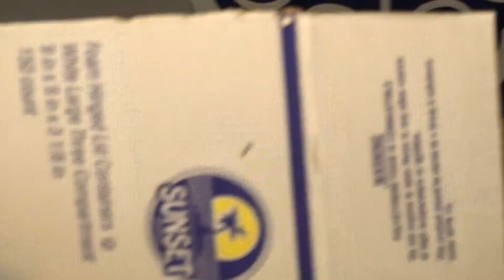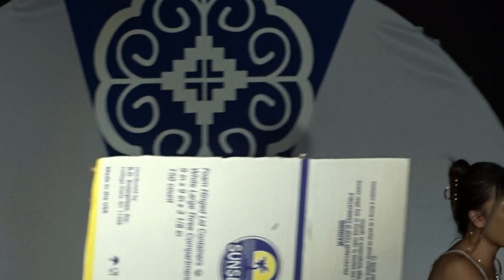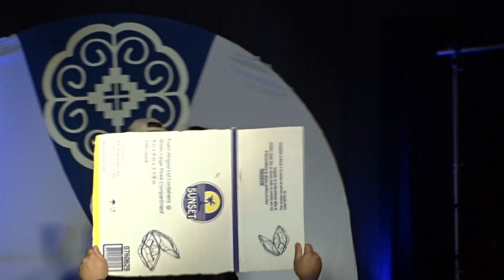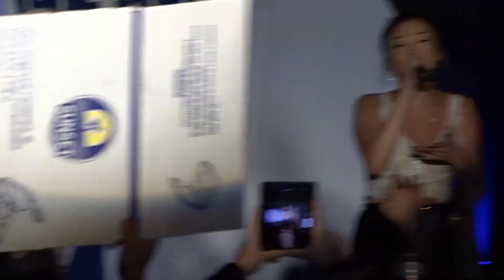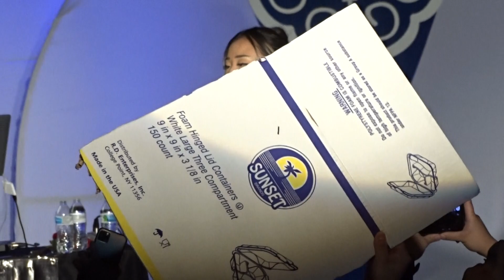Milwaukee Night Party Hmong New Year Dec 11 2021-2022-16